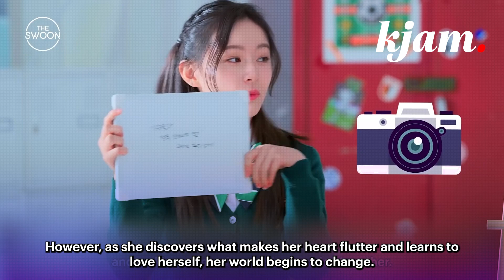Golden Child Bomin and Park Ji Hu in a New Drama! "Spirit Fingers"